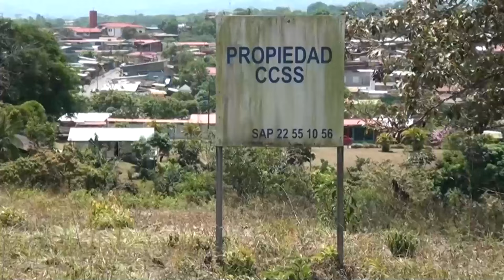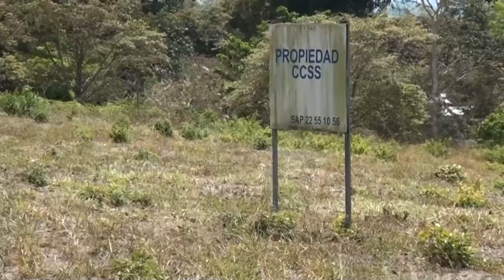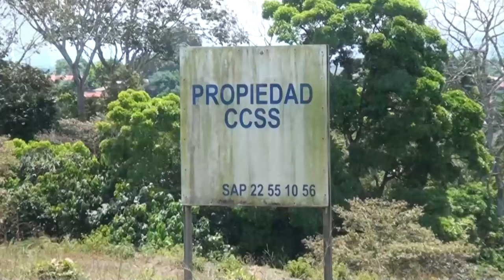Segunda Área de Salud de Pérez Zeledón ya fue adjudicada, esperan que a finales del 2026 esté lista